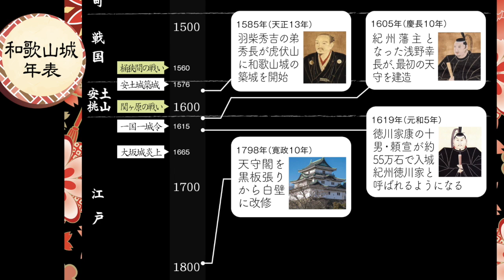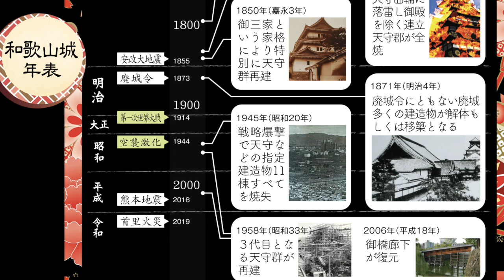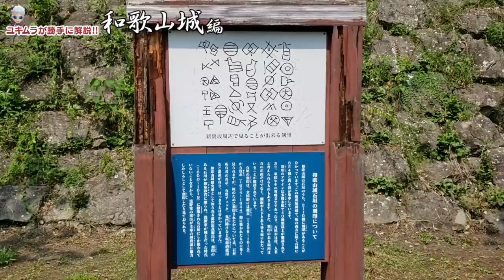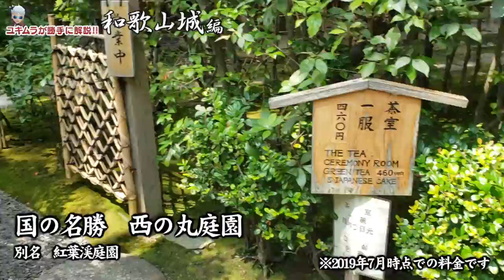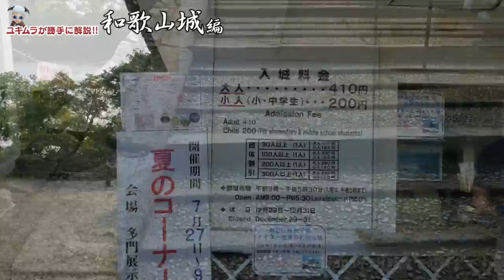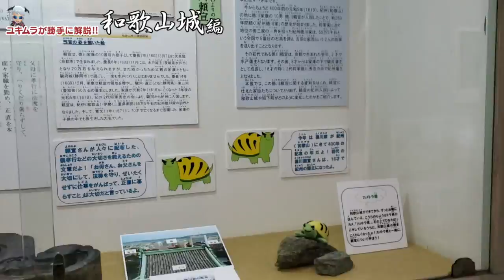【お城解説】100名城No.62：和歌山城 徳川御三家 暴れん坊将軍を排出した紀州藩の居城!! Wakayama Castle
お城解説動画の第８段は和歌山県和歌山市にある徳川御三家の城「和歌山城」　知らずに観光してはもったいない城!!　平山城の醍醐味を堪能しよう！

二の丸御殿の説明冒頭に「巨大な二の丸庭園」と申しておりました。正しくは「巨大な二の丸御殿」です。

不明門　を「ふめいもん」と呼んでいますが、正しくは「あかずのもん」です。

Wakayama Castle. Kishu's castle where the violent shogun was discharged !!